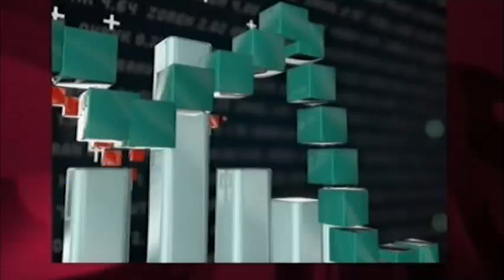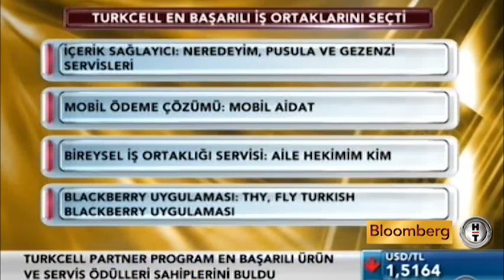Cenk Bayrakdar @ Bloomberg HT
Turkcell Ürün ve Servis Yönetiminden Sorumlu Genel Müdür Yardımcısı Cenk Bayrakdar Devre Arası programında Turkcell Partner Programı çerçevesinde seçilen En Başarılı İş Ortakları'nı değerlendirdi.